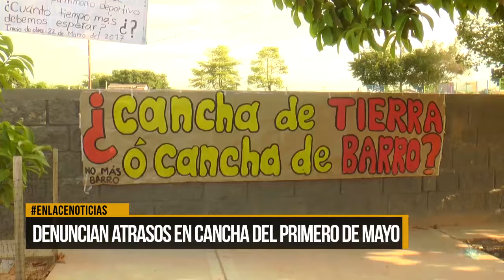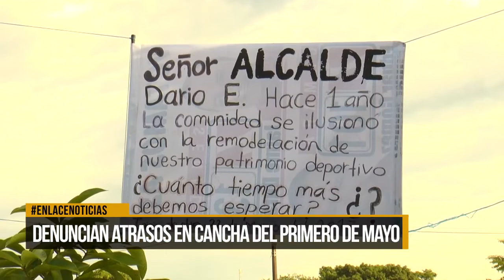Denuncian atrasos en cancha del barrio Primero de Mayo